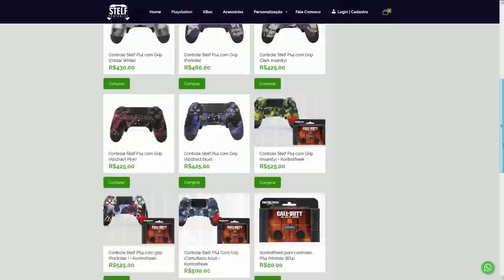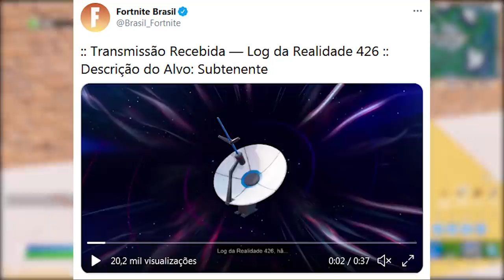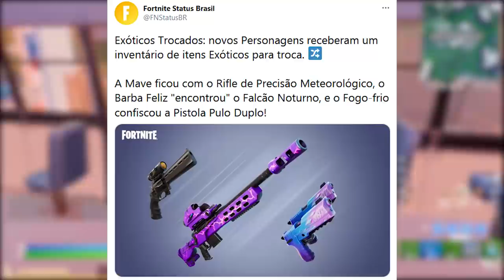FORTNITE - NÃO GANHAR V-BUCKS GRÁTIS, 150.000 XP MUITO FÁCIL e MUDANÇAS?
Fala gurizada, nesse vídeo comento sobre 1000 v-bucks grátis no Fortnite Battle Royale, skin Alien, xp muito fácil e mais. Espero que gostem :)